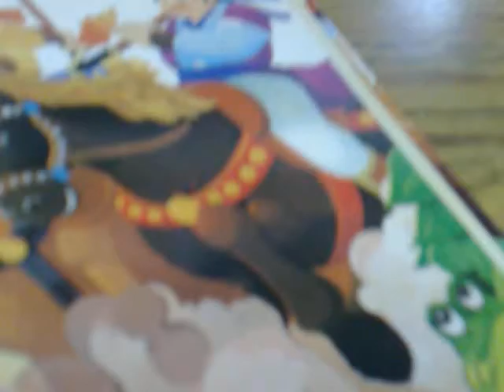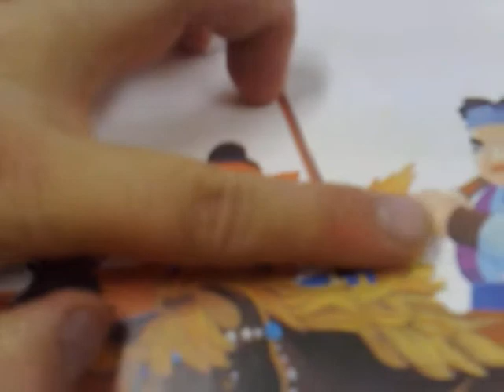태연이와 장보고 이야기 읽기 7 5 09